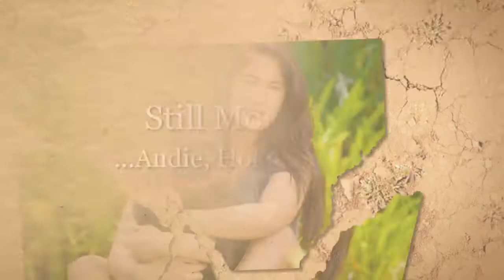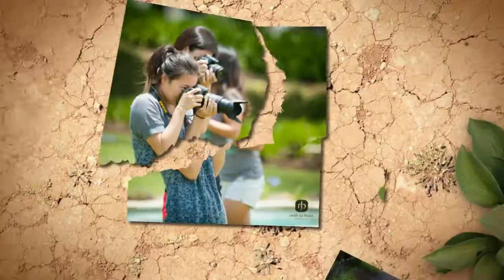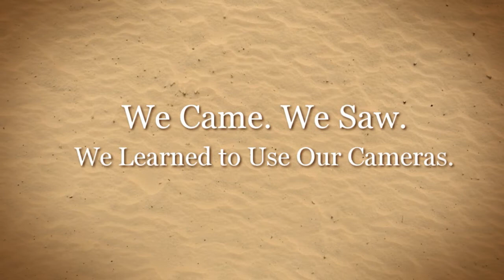Photo Bootcamp for Creative Teens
Behind the scenes look at the annual Randy Jay Braun "Photo Bootcamp for Creative Teens" held on Maui each June.